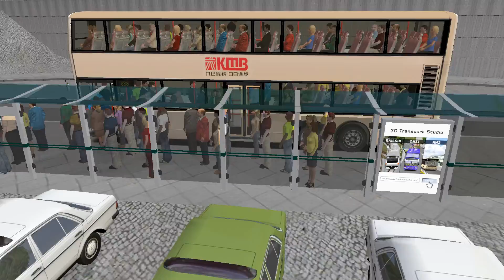[OMSI2] GG2 Route 70 - Wah Fu to Yat Lam - Man 24.310 (Berkhof)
The clip ended with a technical error, but the rest was fine. Let's enjoy this marvellous tune of MAN despite the unfinished work!
Map: GG2 LHT
Route: 70 Wah Fu to Yat Lam
Vehicle: MAN 24.310 (with Berkhof body) KMB AMN